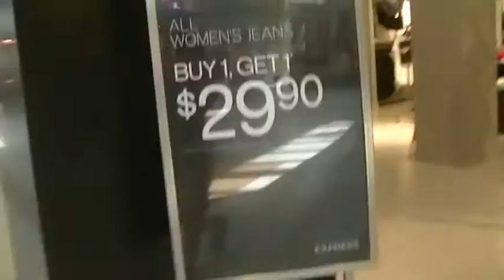The Willow Grove Mall in Willow Grove,PA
(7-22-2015) I'm back with some more awesome videos for you guys. I was in Philadelphia,PA at the end of July and I am getting ready to upload the videos from the trip so stay tuned for some more awesome videos from this awesome trip.